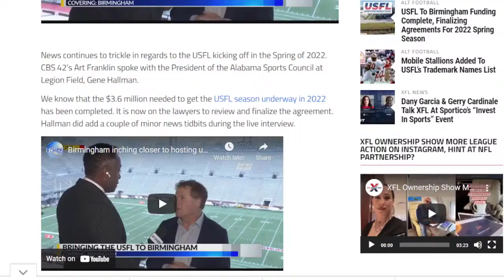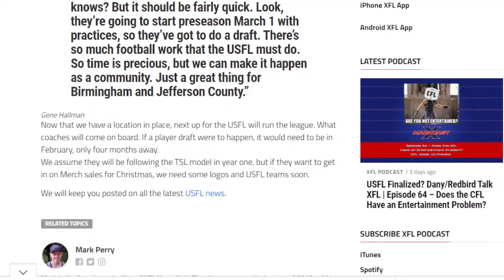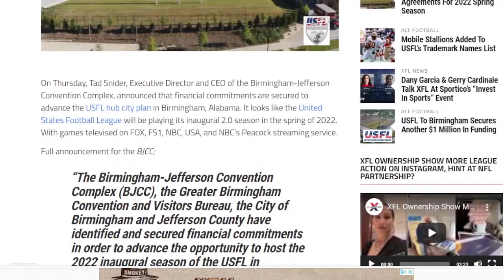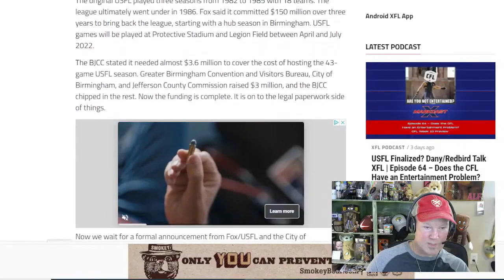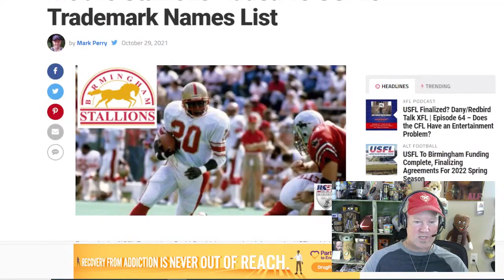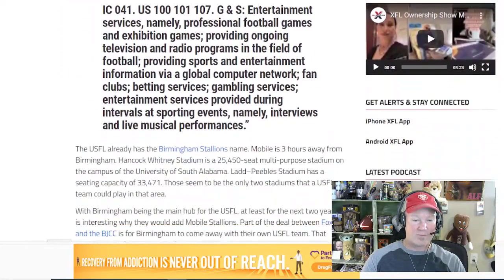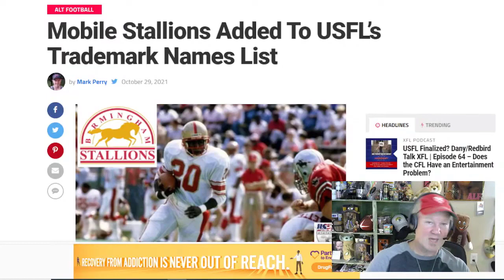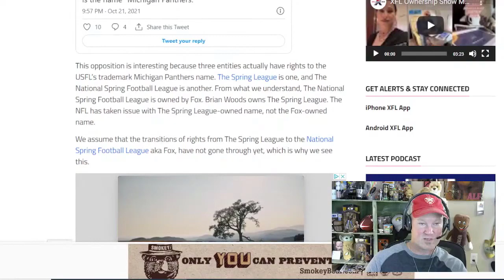USFL Pre-Season Set For March 1st 2022, Draft Is Coming? USFL To Birmingham Funding Complete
News continues to trickle in regards to the USFL kicking off in the Spring of 2022. CBS 42’s Art Franklin spoke with the President of the Alabama Sports Council at Legion Field, Gene Hallman.

We know that the $3.6 million needed to get the USFL season underway in 2022 has been completed. It is now on the lawyers to review and finalize the agreement. Hallman did add a couple of minor news tidbits during the live interview.

USFL To Birmingham Funding Complete, Finalizing Agreements For 2022 Spring Season

On Thursday, Tad Snider, Executive Director and CEO of the Birmingham-Jefferson Convention Complex, announced that financial commitments are secured to advance the USFL hub city plan in Birmingham, Alabama. It looks like the United States Football League will be playing its inaugural 2.0 season in the spring of 2022. With games televised on FOX, FS1, NBC, USA, and NBC’s Peacock streaming service.